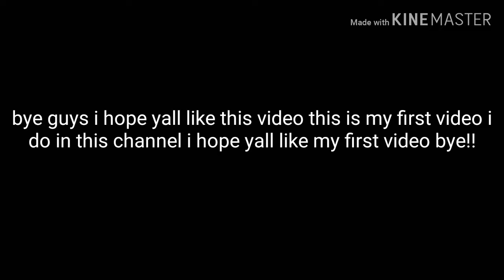UGLY DUMB GAME (ROBLOX!)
IF YOU LOVE ROBLOX THIS IS FOR YOU HEHE